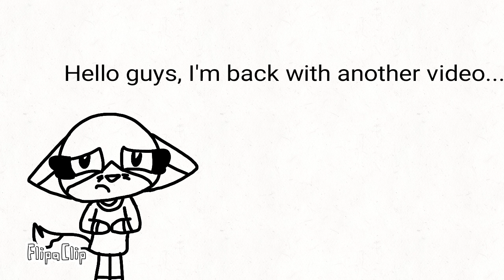I'm quitting YouTube until I become an adult...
I'm so sorry everyone, But I have to end my life being on YouTube :'(